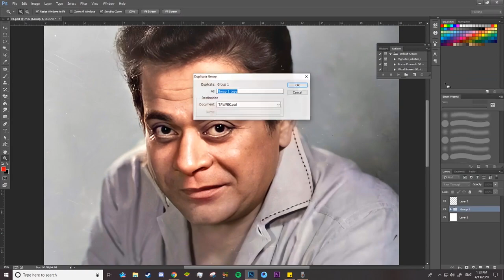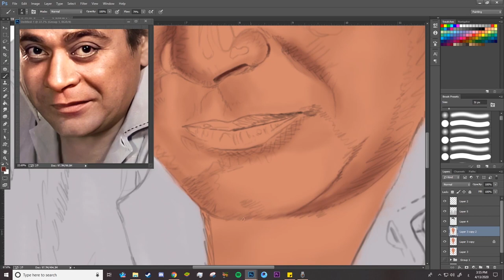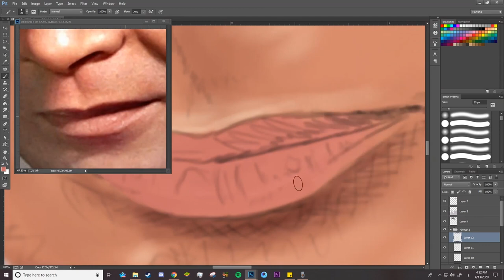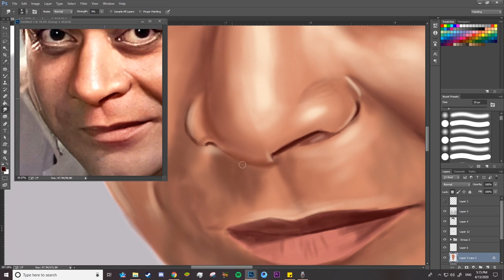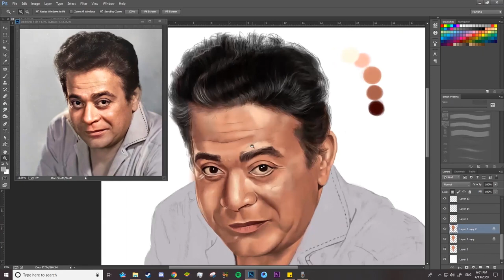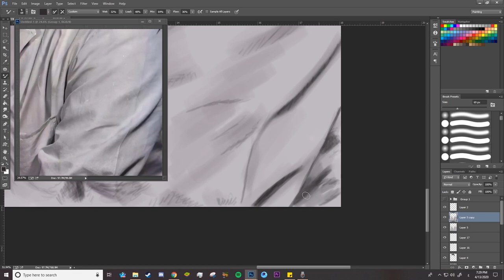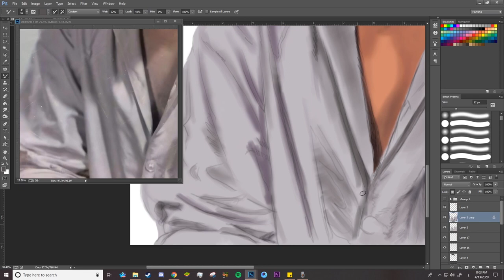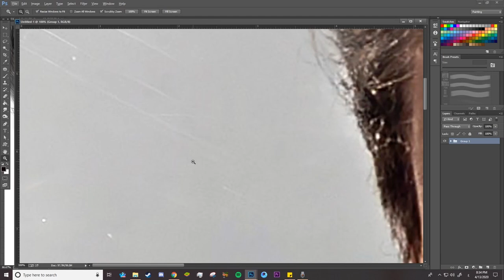12- Digital Painting Portrait Tutorial of Tawfiq Aldeqen رسم توفيق الدقن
in this tutorial you will learn how to paint face , hair, cloth